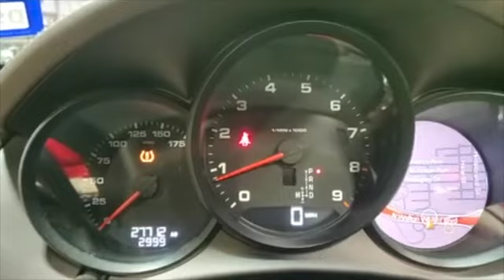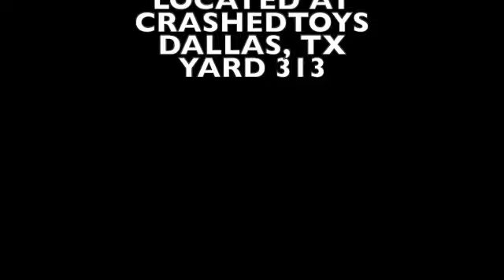2014 PORSCHE BOXSTER